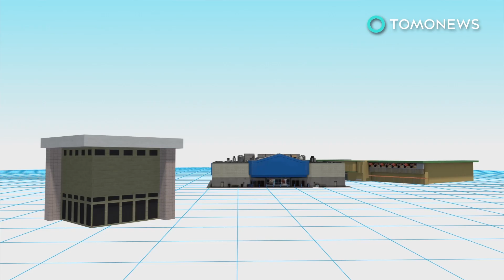อนาคตของโฮลฟู้ด หลังอเมซอนเข้าดำเนินการ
SEATTLE  — การซื้อกิจการห้างโฮลฟู้ดของอเมซอนจะเปลี่ยนเกมการตลาดร้านขายของชำ เนื่องจากทางบริษัทอาจปฏิวัติเกือบทุกด้านของการดำเนินงาน ในแบบที่ร้านค้าหรือห้างอื่นๆอาจจะรับกันไม่ทัน

ในปัจจุบันนี้โฮลฟู้ดมีโรงงานแปรรูปอาหารทะเล 3 โรง โรงงานคั่วกาแฟ 1 โรง และศูนย์กระจายสินค้าสู่ภูมิภาค 11 แห่ง โรงครัวในระดับภูมิภาค 3 แห่งและโรงงานขนมอบ 4 แห่ง ซึ่งทั้งหมดจะจัดส่งสินค้าไปยังร้านในเครือ และสถานที่เหล่านี้จะได้รับความสนใจอย่างยิ่งยวดจากอเมซอน

ตามที่บลูมเบิร์กเผย อเมซอนอาจพิจารณาสร้างคลังสินค้าขนาดใหญ่ที่มีขนาดถึง 1 ล้านตารางฟุตเพื่อให้บริการกับโฮลฟู้ดและร้านค้าของตน อย่างเช่น Amazon Fresh and Prime Pantry

คลังสินค้าอาจจะดำเนินการอัตโนมัติโดยการใช้หุ่นยนต์เพื่อลดต้นทุนแรงงาน ในร้านค้าหรือห้างย หุ่นยนต์ยังอาจถูกนำมาใช้เพื่อนำทางหรือตรวจสอบสินค้า  อเมซอนอาจพิจารณาเลิกใช้แคชเชียร์และใช้เคาน์เตอร์เช็คเอาต์อัตโนมัติแทน ส่วนเครือโฮลฟู้ดก็อาจจะถูกใช้สถานที่เป็นศูนย์กระจายสินค้าให้กับบริการจัดส่งของชำของอเมซอนเอง

การดำเนินการเหล่านี้จะช่วยประหยัดต้นทุน ส่งผลให้ราคาสินค้าลดลง ซึ่งอาจจะก่อให้เกิดอันตรายต่อร้านค้าแห่งอื่น ๆ ทั้งยังอาจบังคับให้หร้านเหล่านี้ต้องติดตามเทรนด์การดำเนินงาน ซึ่งอาจนำไปสู่การเลิกจ้างพนักงานในที่สุด

อเมซอนได้ให้บริการ AmazonGo ซึ่งเป็นร้านขายของชำแบบอัตโนมัติในซีแอตเติล ระบบจะสามารถตรวจได้โดยอัตโนมัติเมื่อสินค้าถูกหยิบจากชั้นวางและจะลงทะเบียนไว้ในรถเข็นช็อปปิ้งเสมือนจริง ลูกค้าสามารถชำระเงินได้โดยไม่ต้องมีแคชเชียร์ อเมซอนกล่าวว่าทางบริษัทไม่มีแผนที่จะนำเทคโนโลยีดังกล่าวไปใช้กับร้านค้าในเครือโฮลฟู้ด